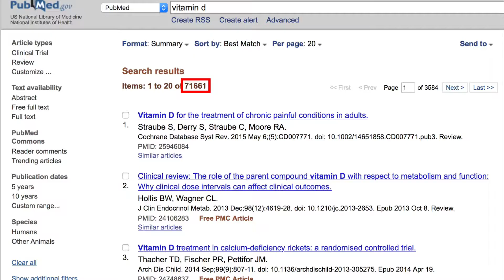The MAIN Idea for supplementing with Vitamin D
Perhaps the single most important supplement anyone can take is vitamin D3. Watch the video to learn why.